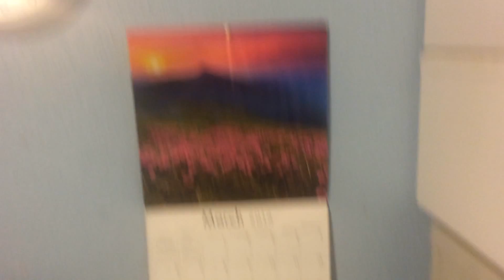Patton Fan Blows Things Around